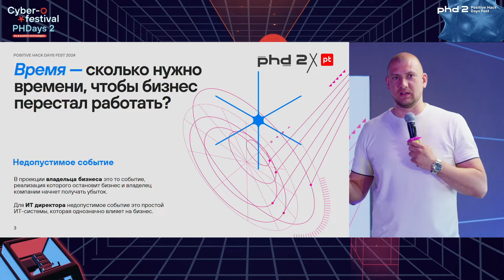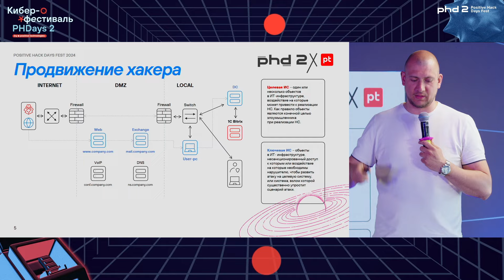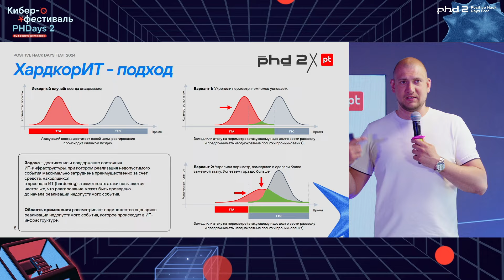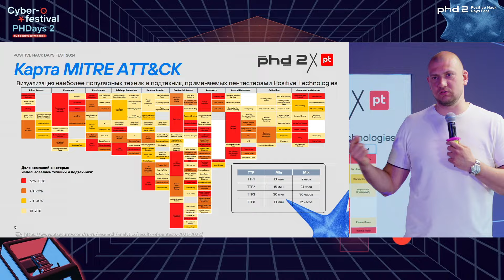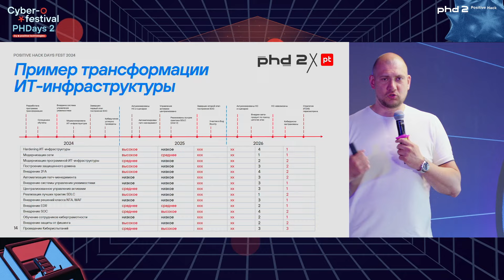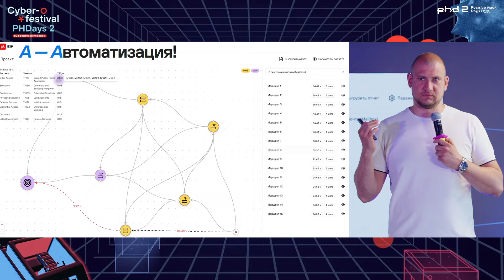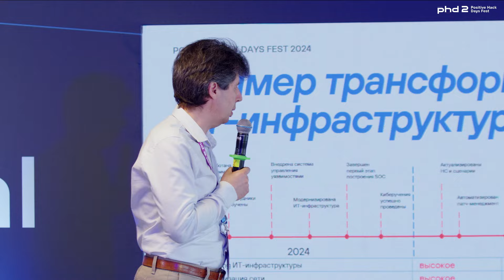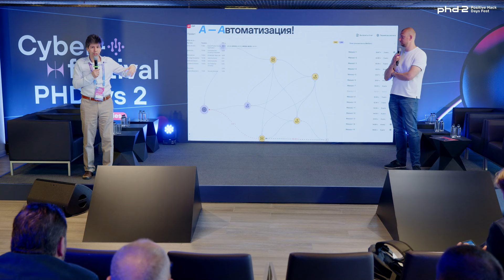Можно ли посчитать свою киберустойчивость, если да, то как?